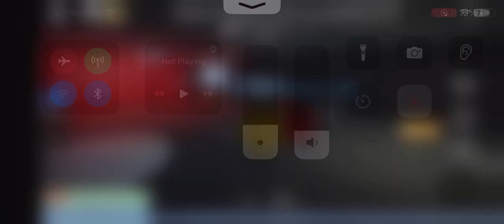Current status of Divine Avenger (Roblox Transfur Outbreak)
The Divine Avenger is a really good weapon for damage and hitbox linger time. But this weapon was a VHS-exclusive one and there was a code where you can unlock the weapon, but it is no longer available.